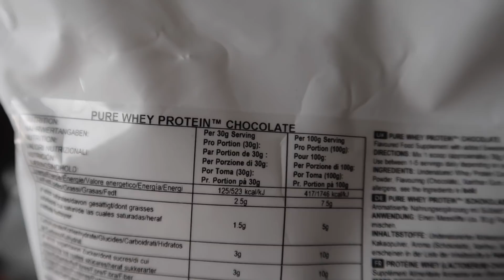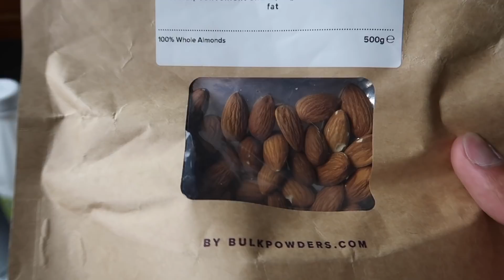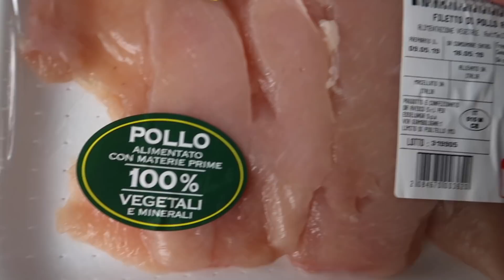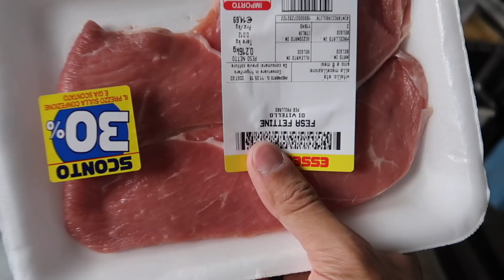DIETA DI DEFINIZIONE COMPLETA! SOLO PER NATURAL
Ecco la mia attuale dieta di definizione. Vi faccio vedere tutti i miei pasti durante la giornata!